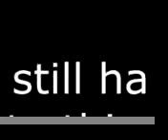a case that haunts me to this day.mov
luvwillow and m1v - moron (Slowed and Small Lag) | :21 - 1:16
plazmicant